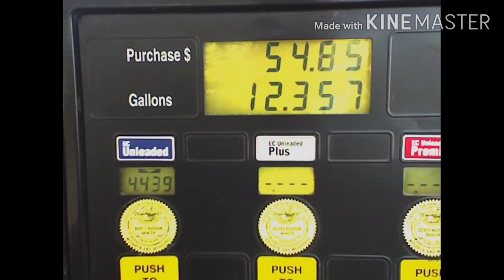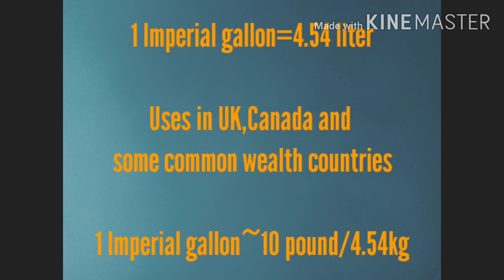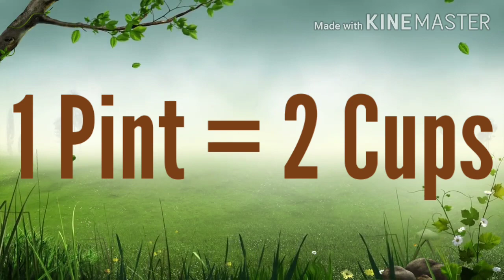Gallon to liter _malayalam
This video explain the tutorial for a brief knowledge about the term gallon and its conversion.